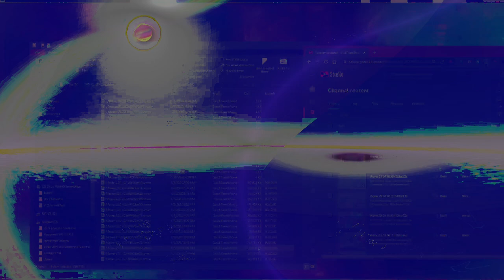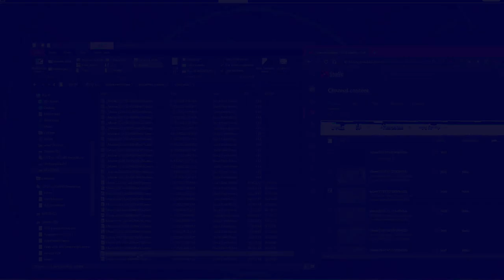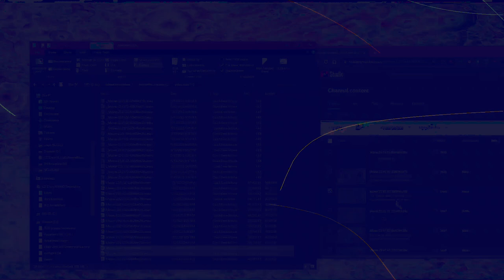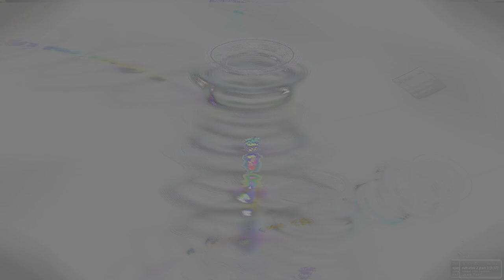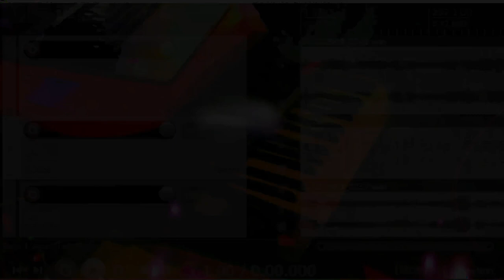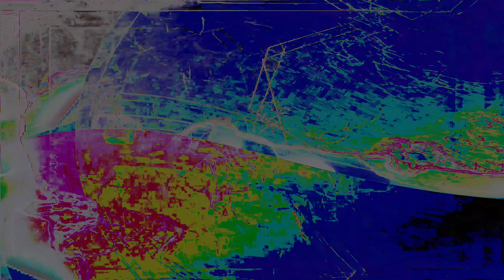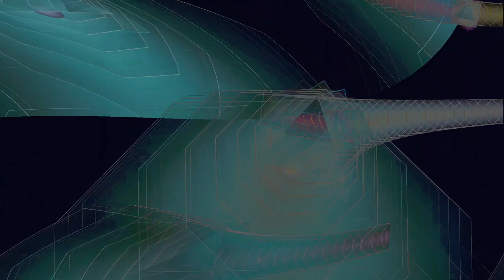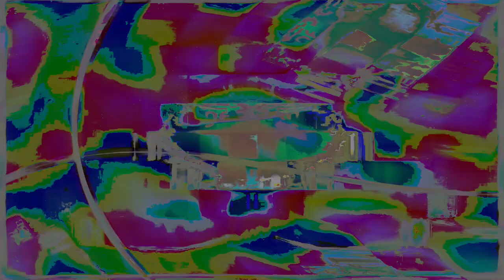Movie 24 08 29 12h42m32s